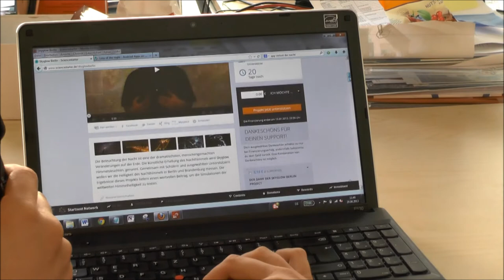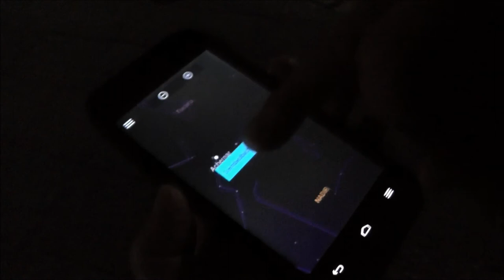Über den Dächern von Berlin: Crowdfunding für die Wissenschaft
Sternenklare Nächte sind in Berlin selten zu beobachten -- nicht, weil die Nächte nicht klar und sternenreich sind, sondern weil der Nachthimmel durch die vielen künstlichen Lichtquellen oft einfach zu hell ist. Skyglow wird dieses Phänomen genannt, welches in Berlin und allen anderen Großstädten der Welt auftritt. Weil diese künstliche Helligkeit viele Abläufe in der Natur durcheinanderbringen kann, will der Physiker Christopher Kyba mit Hilfe von Schulklassen möglichst viele Lichtmessungen für Berlin durchführen, als Grundlage für weitere Untersuchungen. Was Crowdfunding, Apps und das Institut für Weltraumwissenschaften damit zu tun haben, verrät euch Katja in diesem Video.